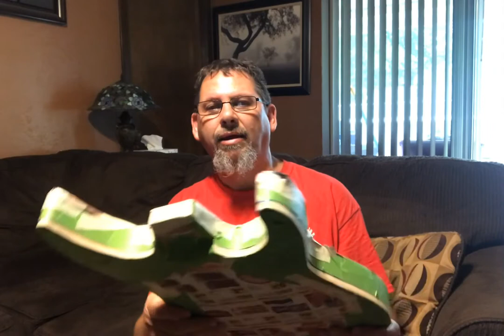Jackson Dinky JS 11/ Charvel Diy Guitar Project Part #3, prepping body for paint on binding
Jackson dinky js11/Charvel diy guitar project. This is part 3 of what I’ve done so far. So I’m basically finished with the neck, just need to install the tuners. I ordered a Charvel neck plate without serial number, still waiting on that to get here. So now I’m working on the body, prepping it for the paint on binding using various strips of bendable metal to try to keep a straight line. It was a lot harder than I thought!!!